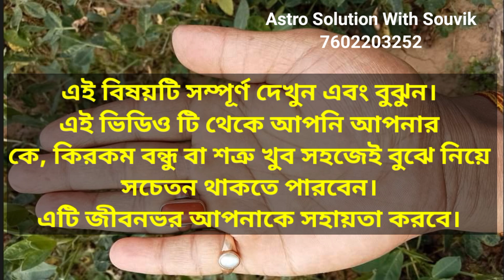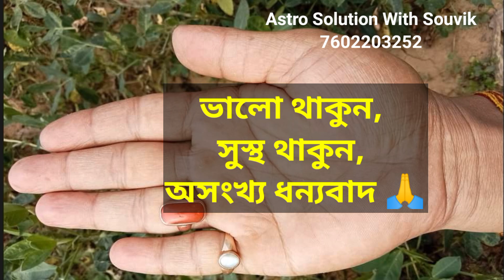হাতের রেখায় শুভ অশুভ চিহ্ন|how to read your own hand/palm|enemies & friends line in hand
hater rekha dekhe vaggo janar poddhoti bohu din dhore jyotish shastre sikrito.apni sohojei nijer hat dekhe bujhe nite parben valo o kharap sobkichui. Ajke ami akti interesting topic niye alochona korechi. Topic ti holo bondhu rekha ebong sotru rekha. Ei video ti puropuri dekhe bujhte parlei apni vobissot a onek socheton thakte parben. Sotru ebong bondhu chenar bepare. Video ti sompurno dekhun.

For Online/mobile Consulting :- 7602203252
সামান্য কিছু পারিশ্রমিক দিয়ে আপনি বাড়িতে বসেই ফোন কনসালটেন্ট এর মাধ্যমে নিজের হস্তরেখা ও জন্মছক ও বাস্তুবিচার করিয়ে সহজ প্রতিকার করিয়ে নিতে পারেন।

এই ফেসবুক পেজটিকে ১৯০০০ এর বেশি বন্ধুরা ফলো করে রেখেছেন, জ্যোতিষ সম্পর্কিত বিভিন্ন টিপস, এবং বহু গুরুত্বপূর্ণ তথ্য জানতে আপনিও এখনই ফলো করে নিন।